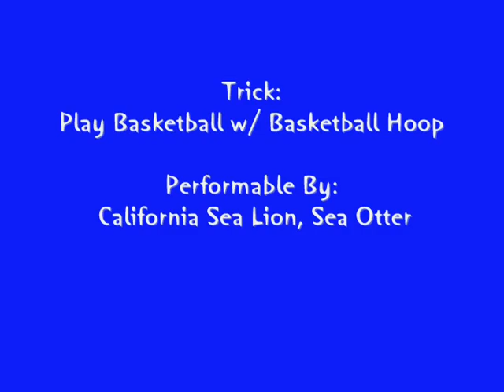Zoo Tycoon 2 Marine Mania- California Sea Lion- Play Basketball with Basketball Hoop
Play Basketball with Basketball Hoop